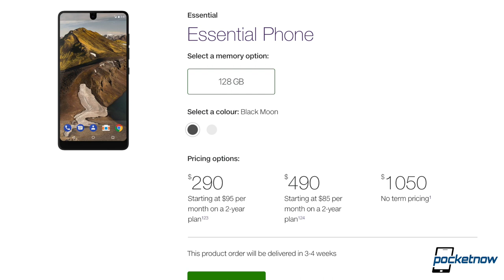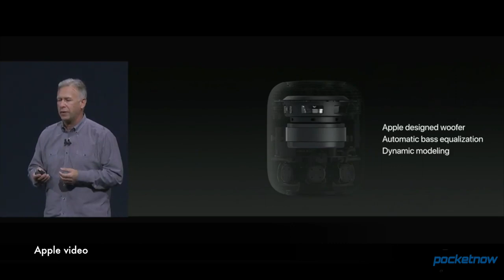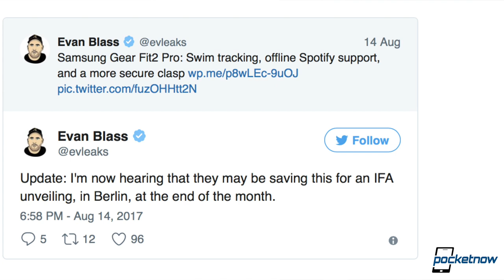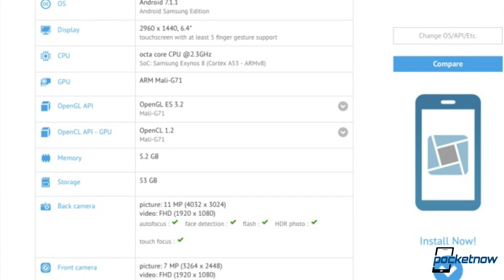Samsung Galaxy Note 8 specs leaked, Apple Watch LTE & more - Pocketnow Daily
Stories:
- Essential Phone from Canada’s Telus is a terrifying $1,050 /2017/08/14/essential-from-canadas-telus-is-a-terrifying-1050
- HomePod supply will likely be extremely limited at launch, Foxconn to ramp up 2018 production /2017/08/15/homepod-supply-limited-launch-2018-production-ramp
- KGI expects at least 2.8 million cellular Apple Watch Series 3 sales /2017/08/14/kgi-expects-2-8-million-cellular-apple-watch-series-3-sales
- More super-trustworthy ‘sources’ expect standalone Apple Watch Series 3 to go official soon /2017/08/15/standalone-apple-watch-series-3-september-announcement-reports
- Samsung Gear Fit 2 Pro leaked, looks like fitness band series remains alive /2017/08/14/samsung-gear-fit2-pro-leaked
- Latest Samsung Galaxy Note 8 benchmark record further confirms oft-rumored specs /2017/08/15/samsung-galaxy-note-8-benchmark-confirms-specs-features

Watch today's Pocketnow Daily as we talk about the crazy price that the Essential Phone has gained in Canada. Then we talk about Apple's HomePod, and its initial inventory problems, even before it launches. Then we focus on the next Apple Watch and its possible LTE variant. The Samsung Gear Fit 2 Pro is next as we get some leaked images and features. We end today's show as we talk about the Samsung Galaxy Note 8 and the possible specifications that just got leaked.